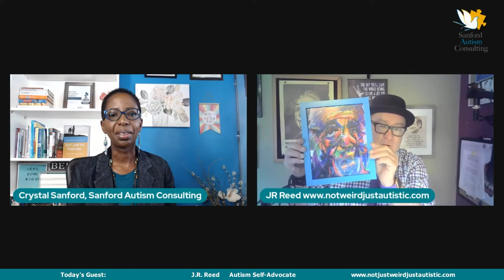Before Autism was a Thing: Insight from an Autism Self-Advocate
Autism is now one of the most prevalent diagnosis for children in the US. But, what about 20 years ago, before "Autism was a thing"? Join us to learn about one man's extraordinary journey with Autism.

J.R Reed
Is a late-diagnosed autism and neurodiversity self-advocate with Asperger's. He was out of high school for a decade before autism began being diagnosed in children, and, as he likes to say, he, "Grew Up Without a Spectrum To Be On." Now, J.R. advocates for others with autism and developmental disabilities along with his service dog and faithful companion, Tye.

J.R. Reed  preaches Neurodiversity and does it all from a log cabin in the Missouri Ozarks.  J.R. blogs, speaks, and writes on a wide variety of topics affecting adults with developmental disabilities.  He’s spoken to groups, companies and at the Missouri State Capitol.  You can find out more about J.R., see some of his writing, and what he has in the works at NotWeirdJustAutistic.com.

Crystal Sanford, M.Ed.. M.A. CCC-SLP
Is the owner and director of Sanford Autism Consulting a consulting practice offering IEP advocacy and parent empowerment classes for fellow special needs families throughout the U.S. Crystal specializes in supporting fellow families impacted by Autism, as well as other unique challenges such as learning disabilities and ADHD.

Want to connect with Crystal? Schedule your consult today!